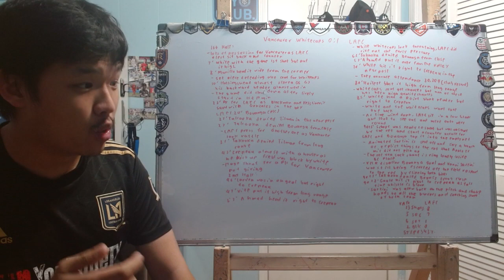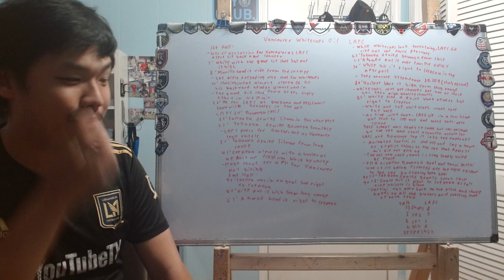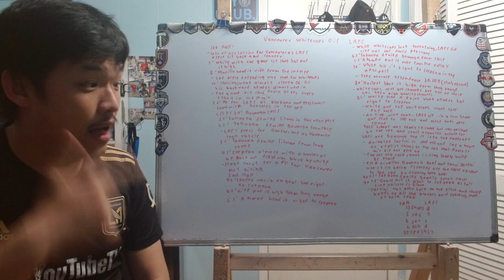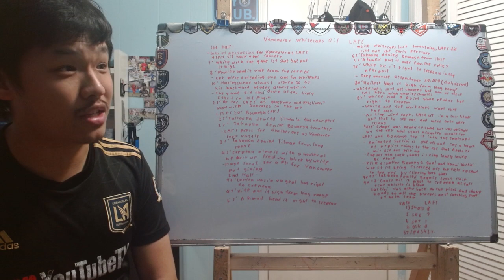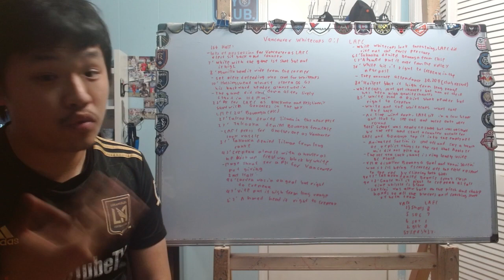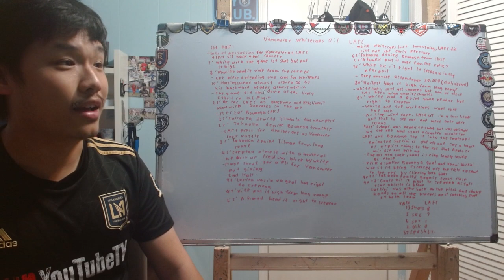Reviewing Vancouver Whitecaps vs LAFC game 2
Well this is easily the most controversial playoff game so far as the ref play a big part of the final score and they crazy peak mls moment that happen at the end of the game